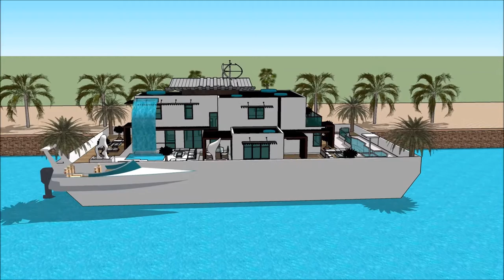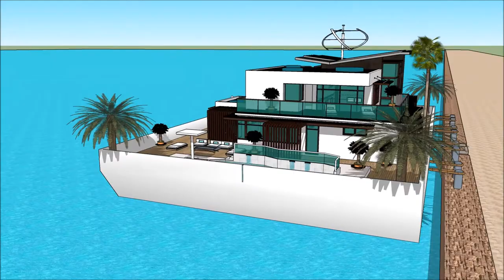Pluta kuća kućica na splavu vila luksoze SketchUp arhitektura i urbanizam arhitekt urbanist najveca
The floating house villa houseboatzania launching an innovative high-end luxury yacht floating house villa mansion home design potentially as a display of exhibition of the Pluta kuća kućica na splavu vila luksoze  SketchUp arhitektura i urbanizam arhitekt urbanist najveca.

The collection of the Floating house villa houseboatzania concept Pluta kuća kućica na splavu vila luksoze  SketchUp arhitektura i urbanizam arhitekt urbanist najveca consists of high luxury and architectural art pieces in minimalism combined with living on the waterfront of the harbour.

The floating house villa mansion yacht design has the basis to sustain living with high standards and contemporary structural Pluta kuća kućica na splavu vila luksoze  SketchUp arhitektura i urbanizam arhitekt urbanist najveca with numerous of prospects for excessive living and
celebrating the desire of life worldwide: